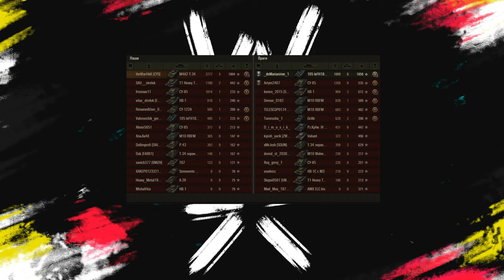ЧТО НОВОГО В ПАТЧЕ 1.20 - АВТОПЕРЕВОРОТ, АП КАРАЧУНА...